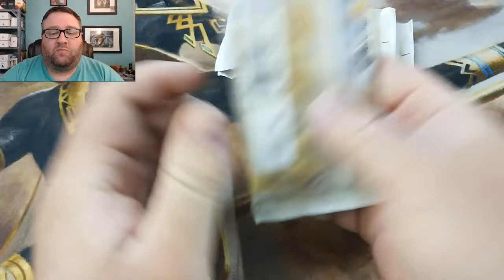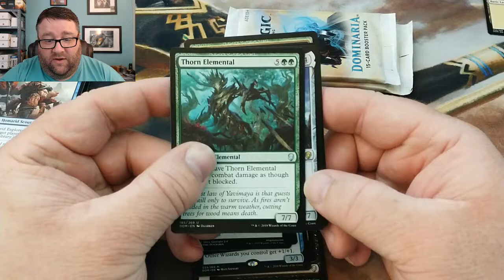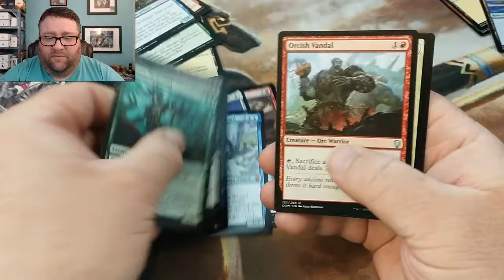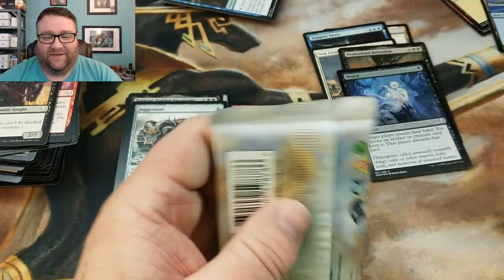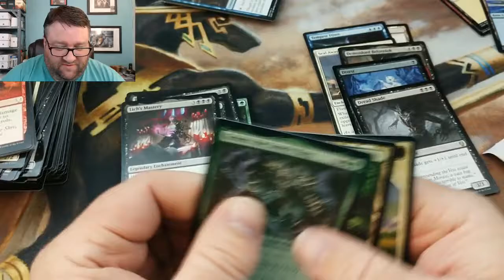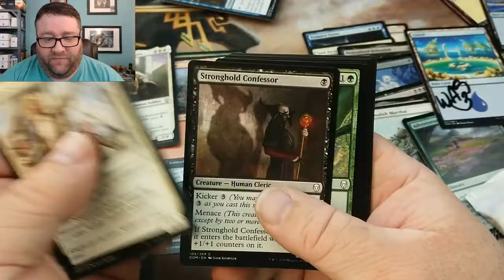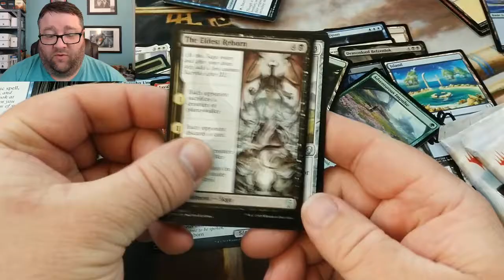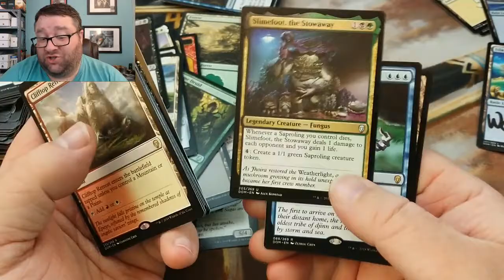DOM Booster Packs Opening with EXTRA added to our Giveaway!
In this video, we crack open some packs from a Dominaria booster box that was given to us by another great MTG creator. This act of kindness blew us away, so we are paying it forward and giving away extra packs this week!